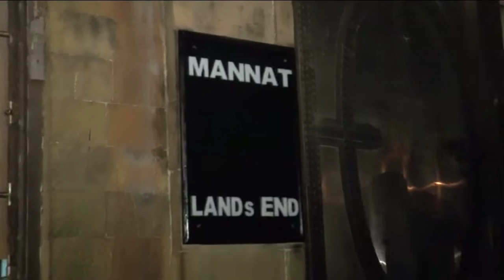Aamir Khan Spotted at Shah Rukh Khan's party for Apple CEO Tim Cook